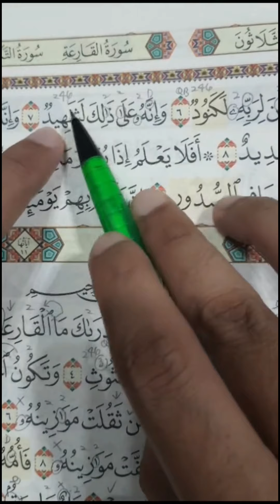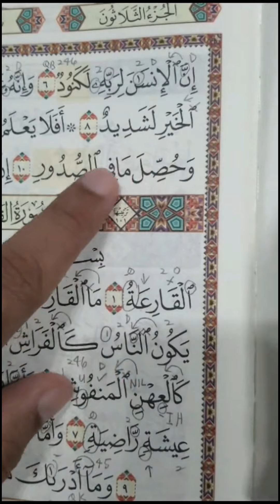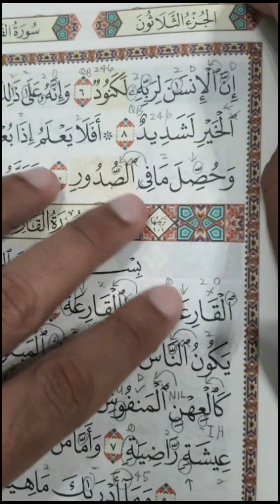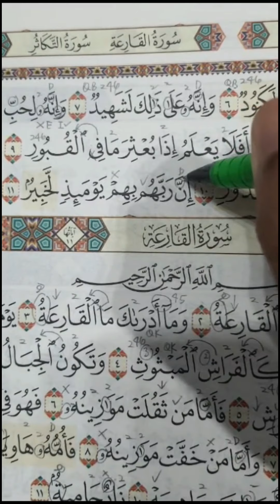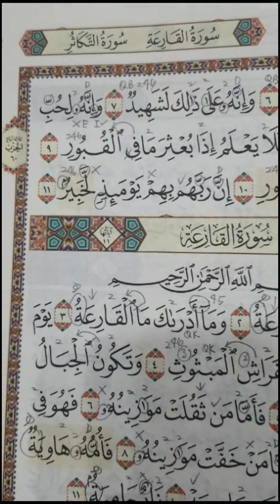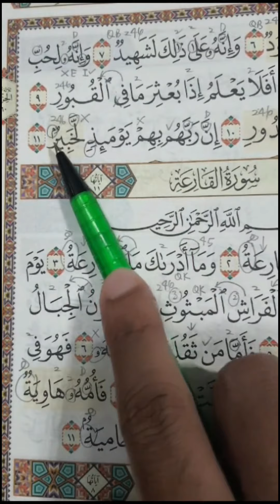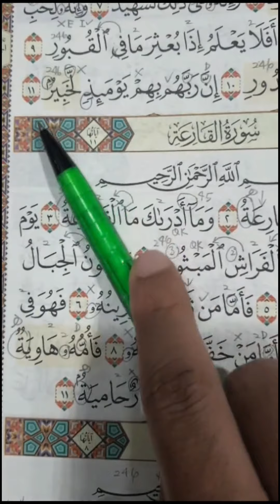BEDAH SURAH TIKTOK : SURAH AL-'ADIYAT 7-11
OhMudahnyaTajwid bersama Arif Asa'ad.
Sumbangan ke Rumah Ngaji OhMudahnyaTajwid
CIMB Bank
Infitah Training & Consultancy